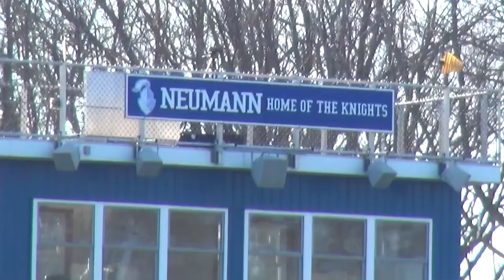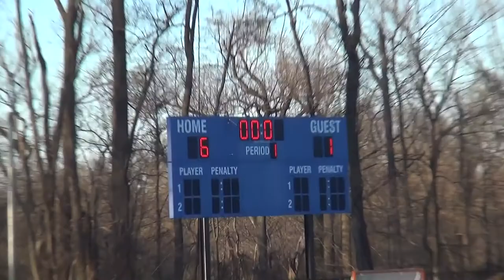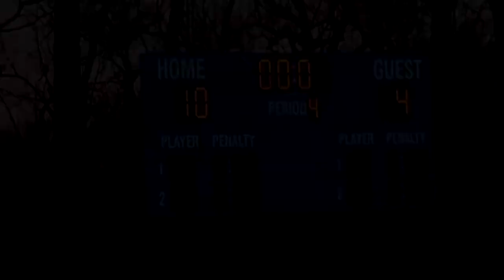WCU vs Neumann 2019